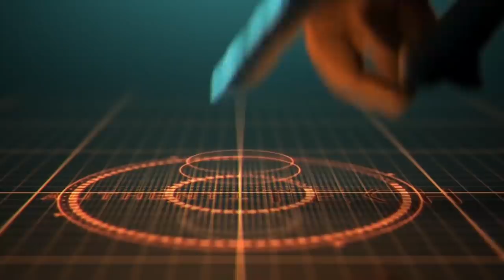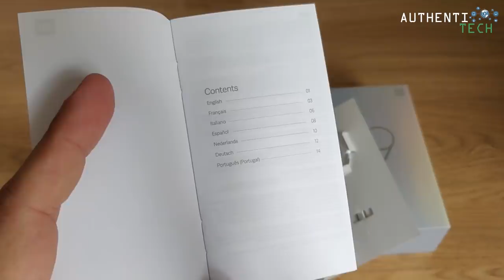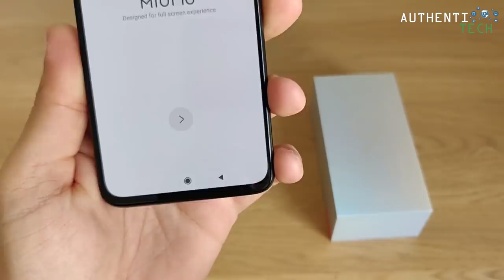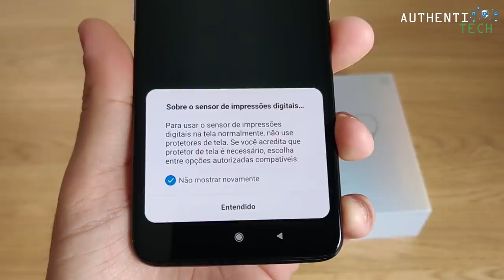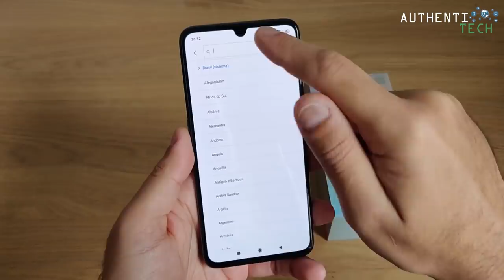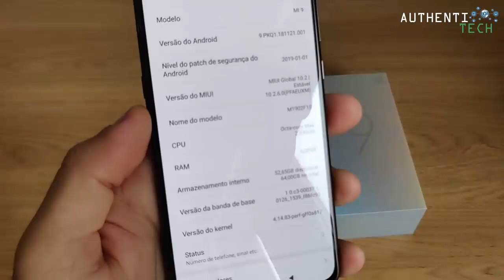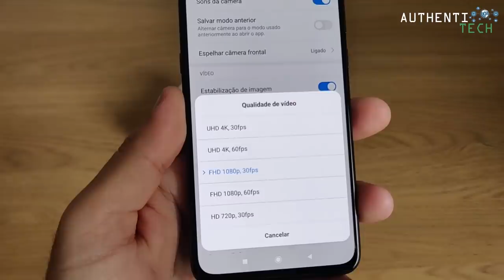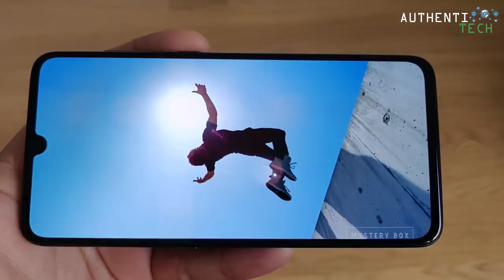★ Xiaomi Mi9 - 1º Unboxing em Português Brasil